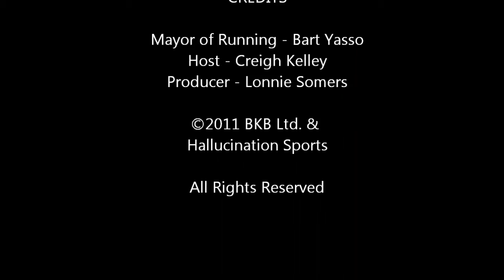Norfolk Freedom Half Marathon with Bart Yasso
BKB and Hallucination Sports presents:  An interview with Bart Yasso, Mayor of Running